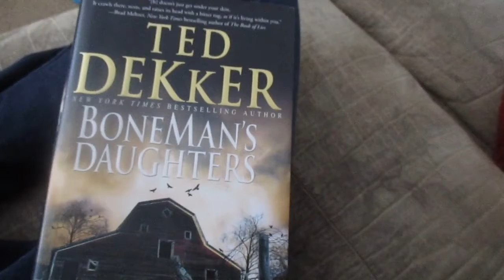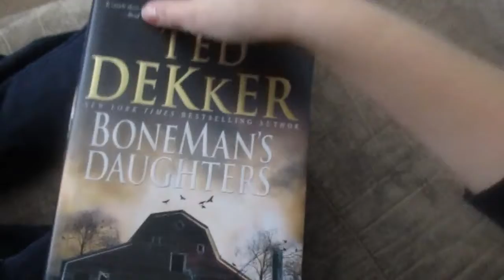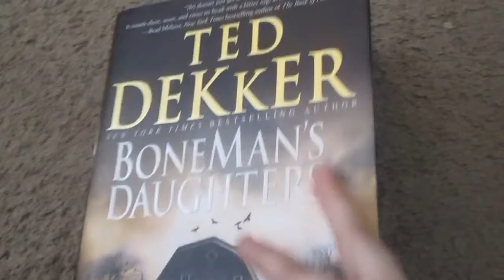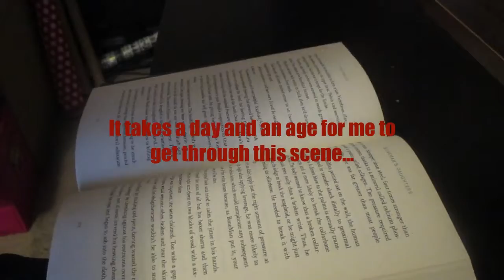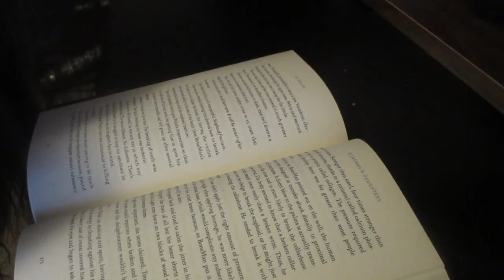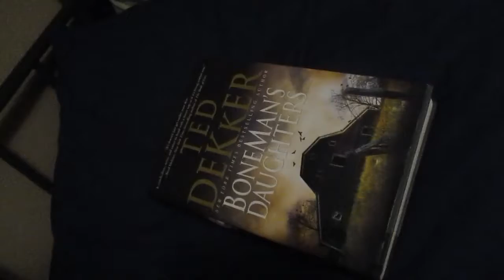ReadingVlog//BoneMan's Daughters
I saw a reading vlog on Kate Cavanaugh's channel and loved it and unashamedly copied her style. There's a link below for you to go check her out. She's awesome.

Today you get to see me spend a couple days reading. Isn't that just what you always wanted to do? lol I'm reading BoneMan's Daughters by Ted Dekker.